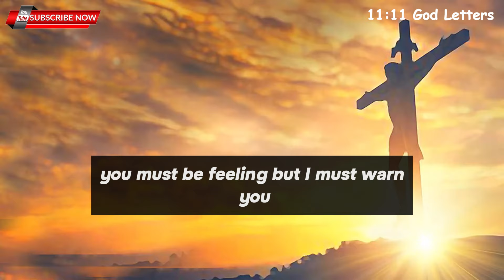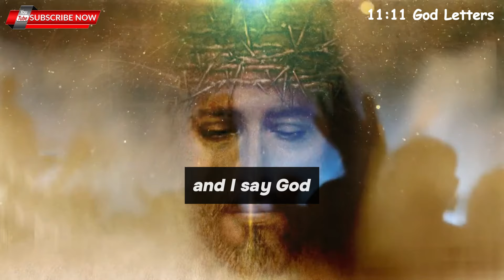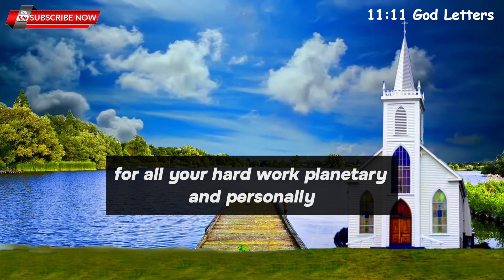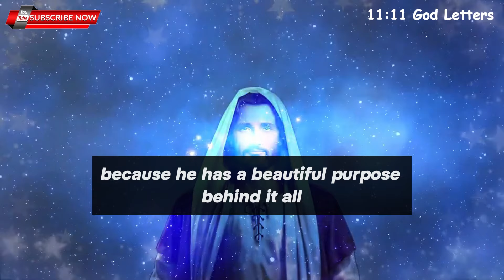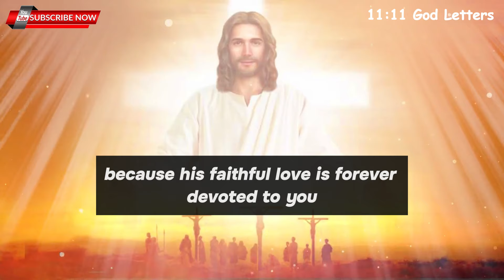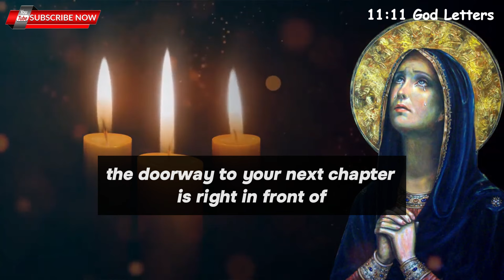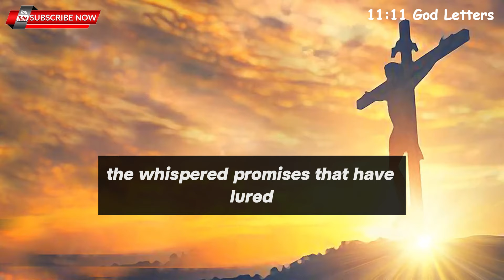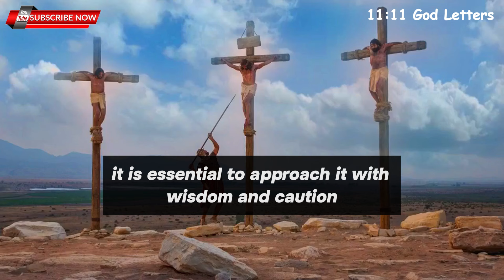🛑URGENT MESSAGE- “KEEP 2 ITEMS READY IN YOUR HOME, God Says.. ✝️ Jesus Says 💌jesusmessage